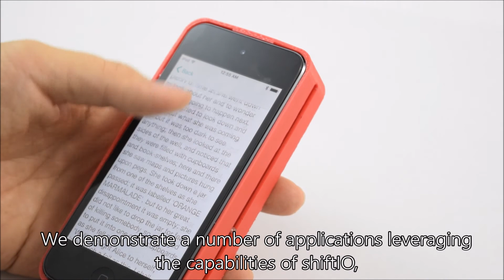shiftIO: Reconfigurable Tactile Elements for Dynamic Affordances and Mobile Interaction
by Evan Strasnick, Jackie Yang, Kesler Tanner, Alex Olwal*, Sean Follmer
*Google, Inc., Stanford University